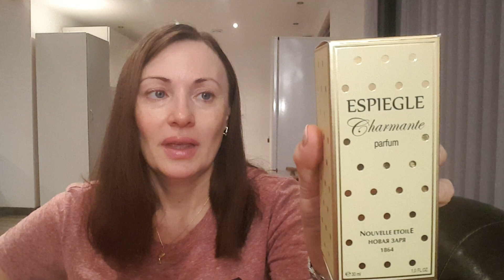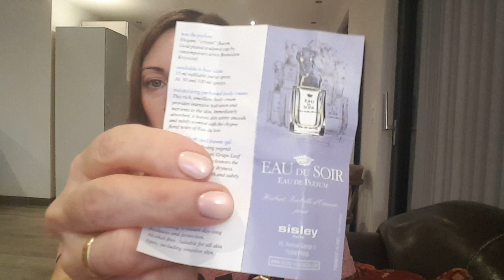ПЕРЕЗАГРУЗКА/ДУХИ СТАРЫЕ и ДУХИ НОВЫЕ/АРОМАТЫ МУЖА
Первое видео после перезагрузки! Немного обо мне, о моих духах живущих во Франции и коротко, об ароматах мужа! Всем, кому интересно - добро пожаловать на канал, в моё маленькое и скромное царство-государство, немного парфюмерное, немного психологическое и совсем немного-французское ;))))))

Парфюмерия стала моим хобби, делюсь своими размышлениями и надеюсь, Вы поделитесь своими!